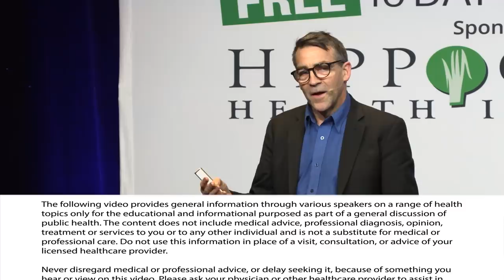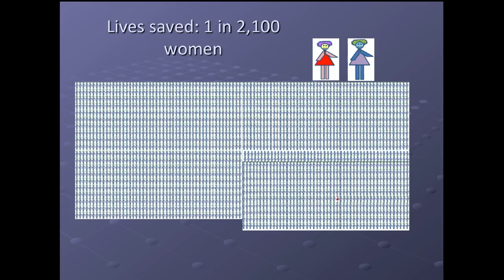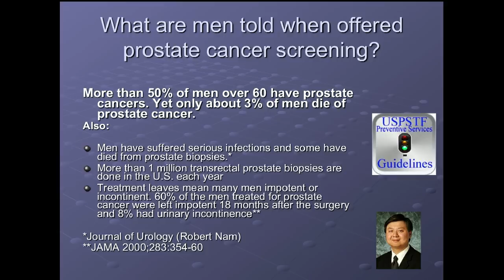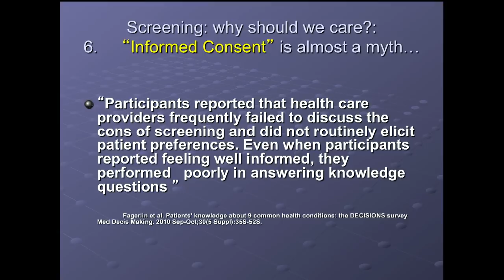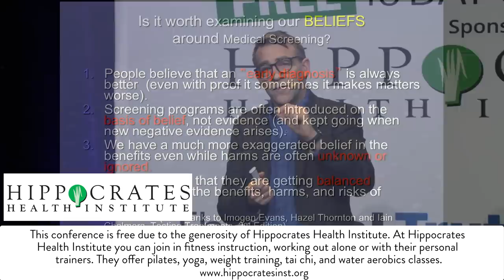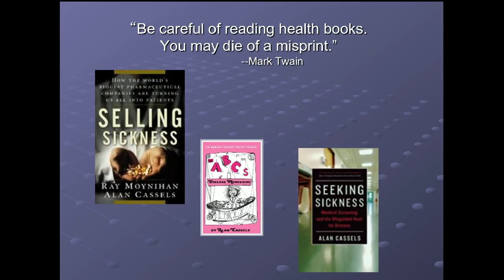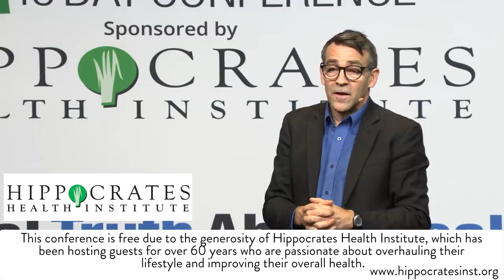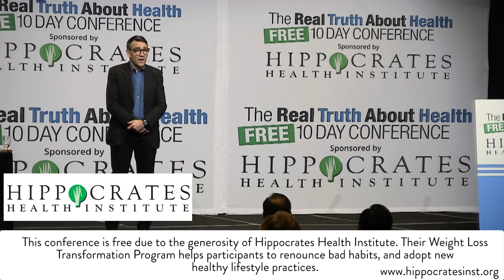Seeking Sickness: Medical Screening and the Misguided Hunt for Disease - with Alan Cassels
Drug companies are systematically working to widen the very boundaries that define illness, and the markets for medication grow ever larger. Mild problems are redefined as serious illness, and common complaints are labeled as medical conditions requiring drug treatments. Runny noses are now allergic rhinitis,  and hyperactive children have ADD. When it comes to conditions like high cholesterol, being "at risk" is sold as a disease. Alan Cassels reveals how widening the boundaries of illness and lowering the threshold for treatments is creating millions of new patients and billions in new profits, in turn threatening to bankrupt health-care systems all over the world.

Alan Cassels has been immersed in pharmaceutical policy research and healthcare journalism for the past 23 years, mostly studying and writing about how prescription drugs are regulated, marketed, prescribed and used. His niche is in exposing the large gap between the marketing and the science around prescription drugs, medical screening and other forms of disease creation. His books include Selling Sickness: How the World’s Biggest Pharmaceutical Companies are Turning us All into Patients (co-written with Ray Moynihan), The ABCs of Disease Mongering: An Epidemic in 26 Letters, and Seeking Sickness: Medical Screening and the Misguided Hunt for Disease.

In most of his writings, Cassels swings his axe against the folly of practitioners and profiteers increasingly selling us tests, treatments and theories of disease that threaten to turn more and more of us into patients. He believes that humans need clean, clear health information as urgently as they need clean water. His recent book, The Cochrane Collaboration: Medicine’s Best Kept Secret (published in 2015) weighs into the history of a stellar international organization which produces some of the world’s highest quality medical information.